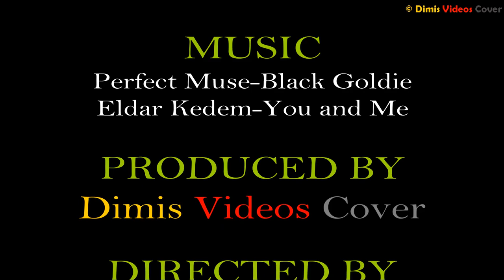Mountain Olympus Litochoro Pieria - Dji Mavic Pro footage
The places : Stavros & Prionia Litochoro
                       Pieria, Macedonia, Greece

The reason that this video was made is clear from the hobbies and memories.
No relation to professional use.

Fly safe and create !!!
              Eldar Kedem - You and Me
Shots made with DJI Mavic Pro